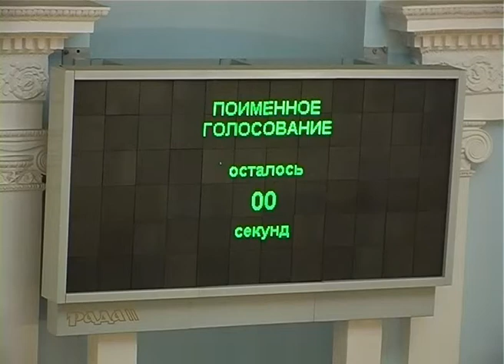Севастополь Киеву не подчиняется, и определит свою судьбу на референдуме.